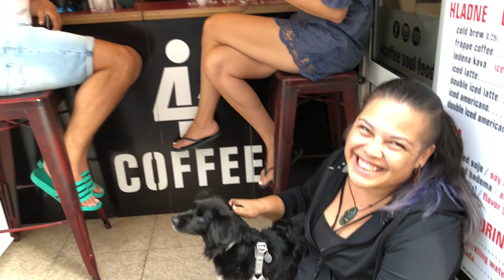VLOG_45 Tacking and Gybing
This we are out on a Salona 44 'White Dust' teaching a couple the ropes and enjoying the Adriatic on a 3 day charter. Here's a quick run down on tacking and gybing on the Salona on our passage to Vrboska from Primosten.

Filmed with:
Main Camera: iPhone X, with Rode VideoMicGo (with wind hood), Filmic Pro app and GoPro Jaws grip.